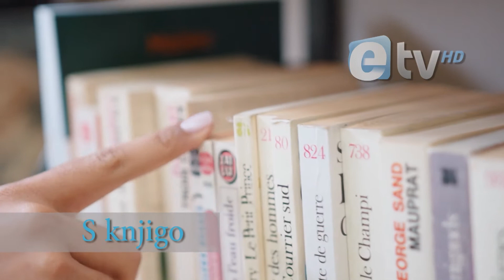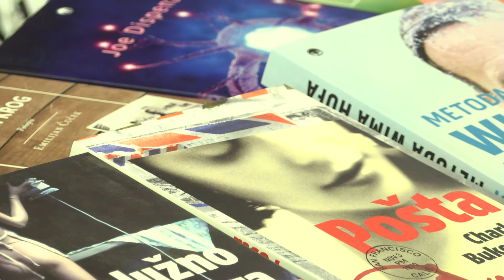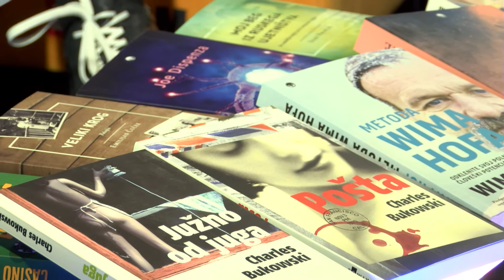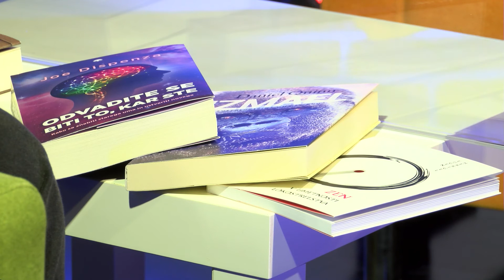S knjigo: Založba Primus